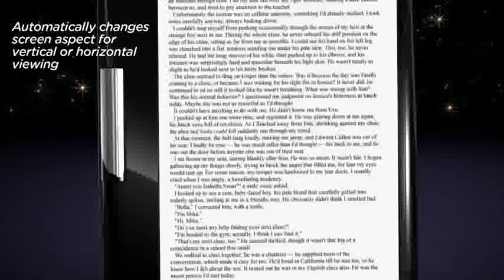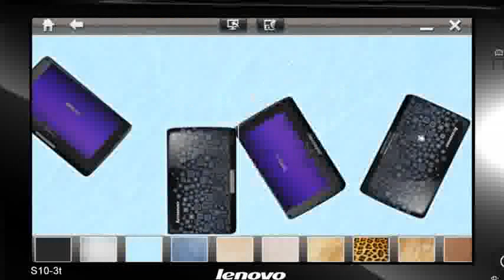ML 15363377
Video Migrado